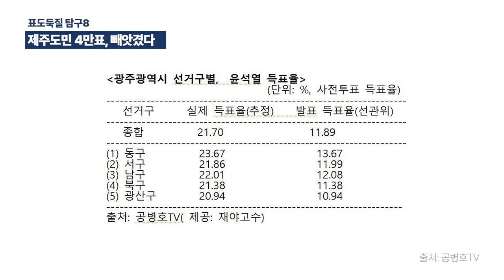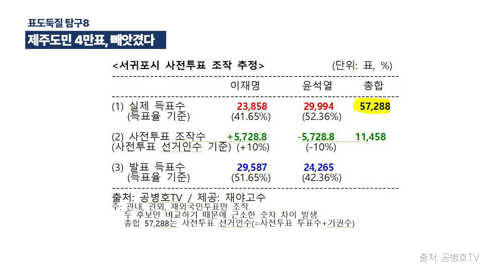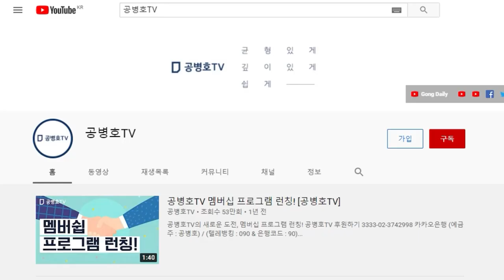제주도민, 3만 9,212표 빼앗겼다. 사전투표 조작으로 / 제주시민 2만 7,755표 / 서귀포시민 1만 1,458표 도둑질 당하다 [공병호TV]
Bitcoin : 3MTW849AkP2ftLeSK2teZHMmzLu7Z83s9U